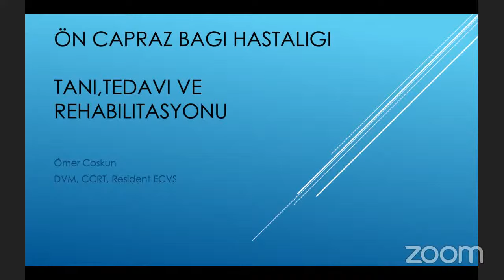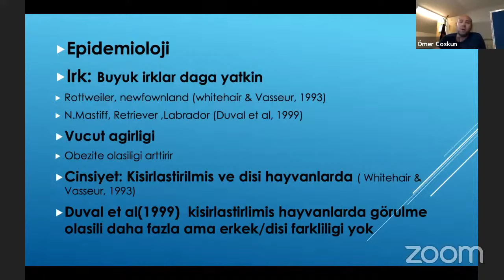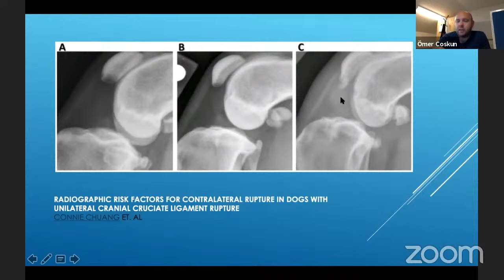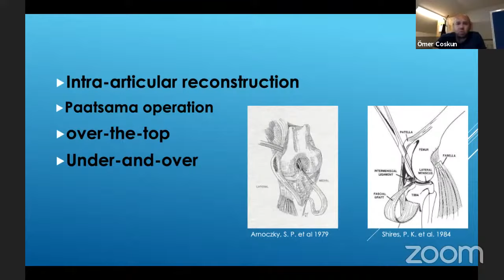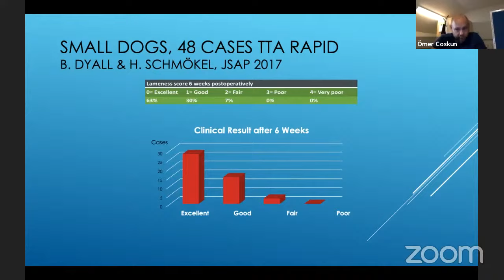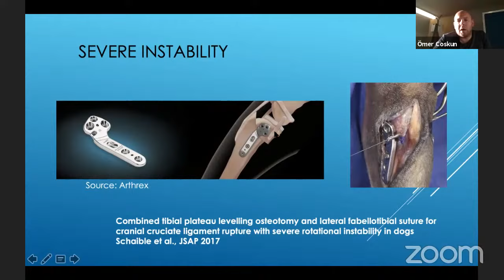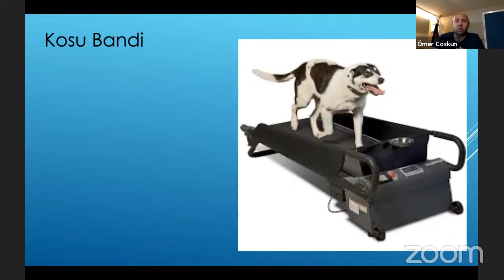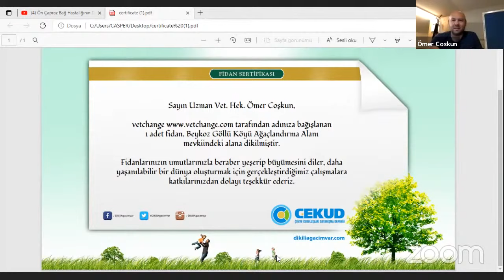Ön Çapraz Bağ Hastalığının Tanı, Tedavi ve Rehabilitasyonu ''Uzman Vet. Hek. Ömer Coşkun''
Uzman Vet. Hek. Ömer Coşkun'un anlatımıyla
''Ön Çapraz Bağ Hastalığının Tanı, Tedavi ve Rehabilitasyonu"

Tüm veteriner hekimler ve özellikle pet hekimliğine ilgi duyanlar için kaçırılmayacak bir e-seminer!

🗓️ Tarih: 30 Haziran Çarşamba
⏰ Saat: 21.15